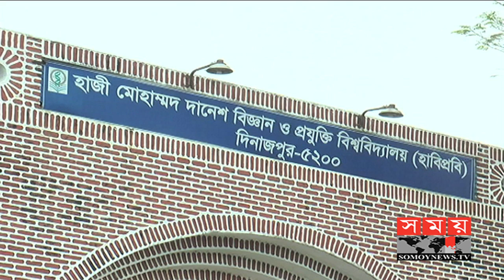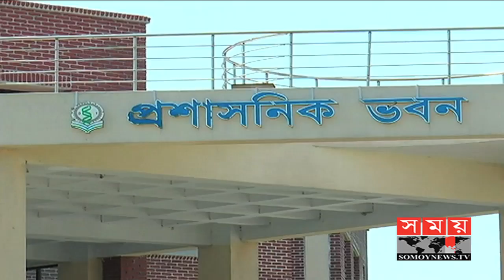এরা কি শিক্ষক নাকি পশু? | Somoy TV News